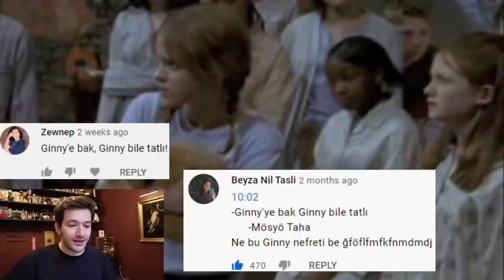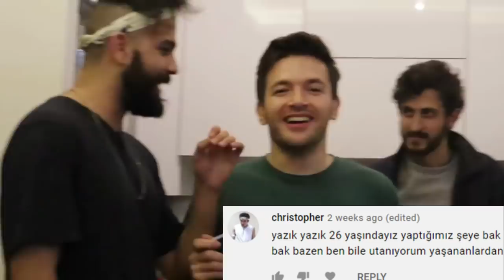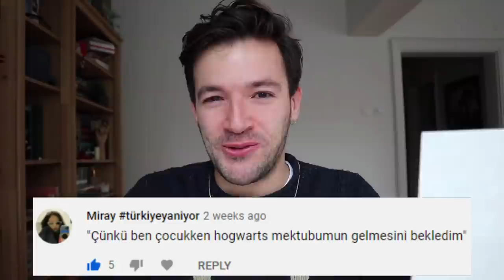Mösyö Taha Once Said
Ve işte o video. Gerçekten uzun sürdü yapmam çünkü şu son bir ay içinde vakit ayırmam gereken çok fazla şey oldu. Bu videoları yapmanın da pek kısa sürmediğini söylemeliyim. Haliyle video bugün yayında. Umarım beğenirsiniz. Videoları yapmak uzun sürdüğü için artık çok sık video gelmeyecek ama ilerleyen zamanlarda bir duyurum olabilir. Takipte kalın.